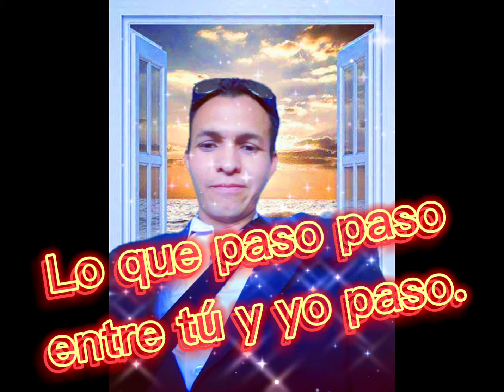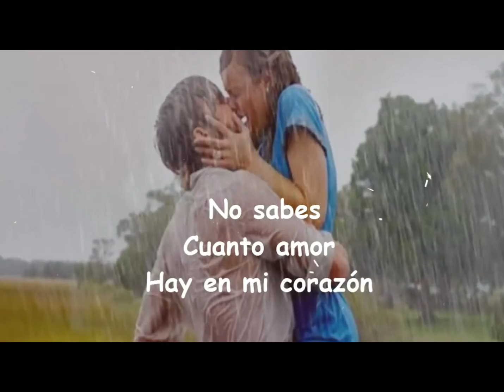Lo que paso entré tu y yo paso.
Canción Luis Enrique.